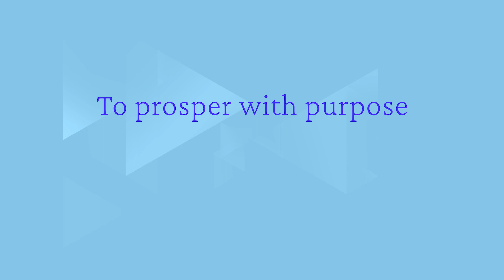F&F Merkfilm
Brand movie for Friends & Foes creative brand agency